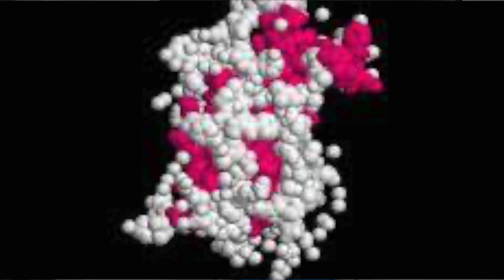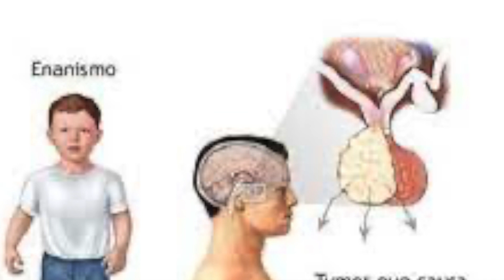Tsimane Diet : Populations with superpowers || saberpedia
Hi guys, welcome back to this new video.
Today, we are going to discuss about the superpowers that some populations seem to have.

n.1 : australian aborigens and their supersight
n.2 sherpa and how the dustribute oxygen
n.3 bajau laut and 13 min apnea
n. 4 kalenjin  and their legs
n.5 tsimane and their diet
n. 6 laron syndrome and immunity to cancer and diabetes

"2" " "Studies on Amazonian Tsimane Diet Show Longevity Benefits" "25 giu 2021 — The Tsimane's diet was high in carbohydrates and protein but low in fat. They ate about 2,400 to 2,700 calories each day comprised of 64% carbs, ..." "Special Description" "57/100" "4.33/10" "54/100" "80/100"
"3" " "Can this Amazonian diet offer a solution to heart disease?" "6 nov 2018 — The Tsimane diet was high-calorie — amounting to 2,433–2,738 kilocalories per day — and it comprised 64 percent carbs, 21 percent protein, and ..." "Special Description" "91/100" "5.60/10" "82/100" "58/100"
"1" " "Why Are People With Laron Syndrome Immune to Cancer?" "di R Margolis · 2015 · Citato da 1 — A rat that does not have GH because of a mutation was crossed with the Probasin/Tag rat, a rat which develops prostate carcinomas at 100% incidence rate. The ..." "Special Description" "60/100" "4.26/10" "56/100" "47/100"
"2" " "Genome-Wide Profiling of Laron Syndrome Patients Identifies ..." "di H Werner · 2019 · Citato da 34 — The recent epidemiological finding that LS patients do not develop cancer is of major scientific and clinical relevance.di H Werner · 2020 · Citato da 15 — The finding that homozygous LS patients do not develop cancer (at least up to the age of 85) is of exceptional clinical and scientific value." "Special Description" "95/100" "7.10/10" "89/100" "42/100"
"3" " "Little People of Ecuador: Laron Syndrome May Unlock Cancer ..." "15 feb 2016 — They have Laron Syndrome, a form of dwarfism that protects them from cancer and diabetes." "Special Description" "93/100" "6.54/10" "86/100" "60/100"
"5" " "Rare Form of Dwarfism Protects Against Cancer" "" "Special Description" "85/100" "5.21/10" "77/100" "42/100"
"6" " "Clinical and Molecular Features of Laron Syndrome, A ..." "di A JANECKA · 2016 · Citato da 48 — Laron syndrome (LS) is a rare, genetic disorder inherited in an autosomal recessive ... It is predicted that in 2030, the number of new cancer cases will ...di A JANECKA · 2016 · Citato da 48 — the number of new cancer cases will increase by more than. 50%, mainly due to the growth and ... resistance to growth hormone, Laron dwarfism) was first." "Special Description" "62/100" "4.35/10" "57/100" "45/100"
"7" " "IGF-I deficiency, longevity and cancer protection of patients ..." "di Z Laron · 2017 · Citato da 67 — IGF-I deficiency, longevity and cancer protection of patients with Laron syndrome ... The authors declare that there are no conflicts of interest." "Special Description" "93/100" "6.81/10" "87/100" "48/100"
"2" " "Larger Spleens Help Bajau “Sea Nomads” Dive" "19 apr 2018 — But a group of people called the Bajau takes free diving to the extreme, staying underwater for as long as 13 minutes at depths of around ..." "Special Description" "93/100" "6.48/10" "86/100" "43/100"
"7" " "These Asian Sea Nomads Have Genetically Adapted To Diving" "They can hold their breath for 13 minutes. ... It may come as a surprise, but the Bajau Laut people of Southeast Asia are able to do so." "Special Description" "53/100" "4.19/10" "50/100" "38/100"
"9" " "Bajau Tribe: People Living in the Water - CEOtudent" "What kind of life does the Sama-Bajau tribe have? What is the secret of being able to stay underwater for 13 minutes at a depth of 60 meters?"